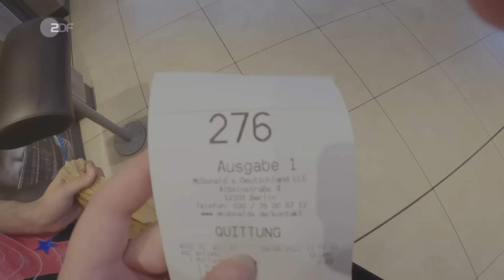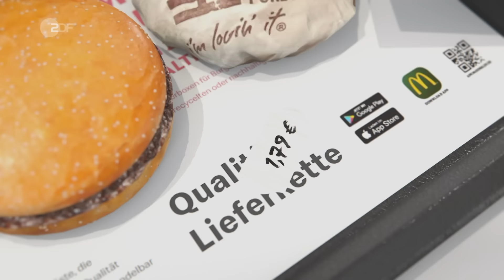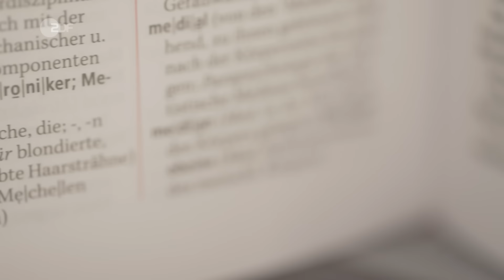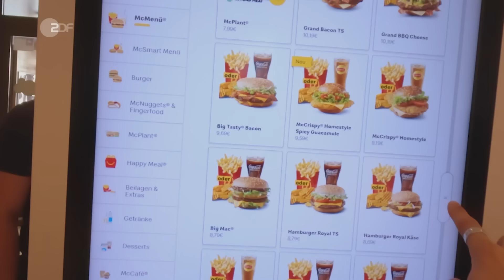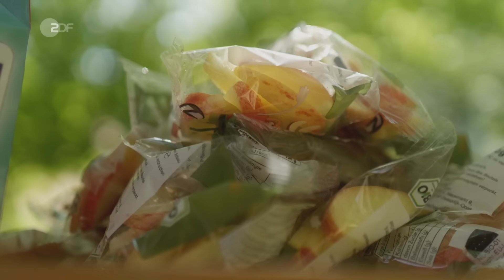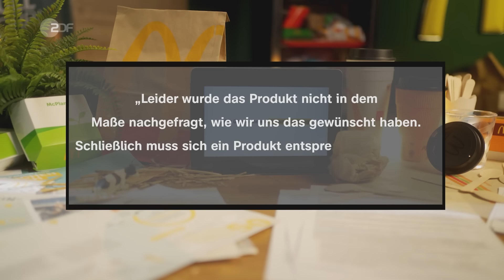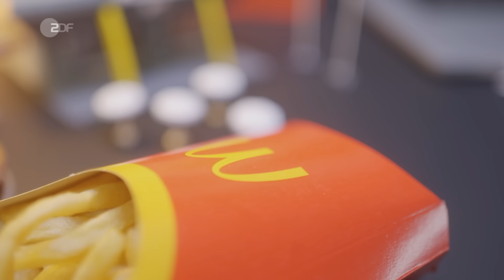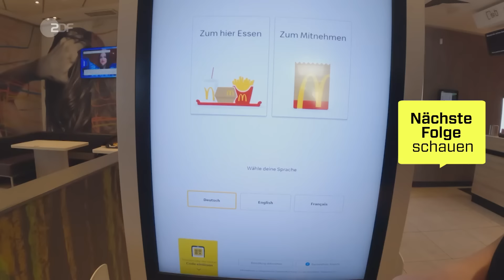Milliardengeschäft Fast-Food: McDonald’s geheime Marketing-Tricks | ZDFinfo Doku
Zwölf Millionen Menschen stürmen allein in Europa jeden Tag in die McDonald's-Filialen. Beim Bestellen und der Zubereitung des Essens zählt vor allem eines: Schnelligkeit. Doch wie gelingt das dem Food-Giganten? Und wie kann er damit so extrem viel Geld verdienen?

Fünf Insider erklären: Hinter dem Geschäft mit dem „schnellen Essen“ steckt ein ausgeklügeltes System. Sie haben jahrelang in den Restaurants und im Marketingbereich von McDonald's gearbeitet und wissen, wie es hinter den Kulissen abläuft. Um sie zu schützen, treten sie aufwendig maskiert vor die Kamera.

Besonders lukrativ für McDonald’s sind ausgerechnet Kinder-Produkte: 2019 wurden allein in Deutschland rund 25,7 Millionen „Happy Meals“ mit Spielzeug verkauft. Dafür arbeitet McDonald's eng mit großen Spielzeugherstellern wie Mattel, LEGO oder Hasbro zusammen. Die Kinder-Menüs sind aber keine bloße Nettigkeit von McDonald's, sondern Kalkül. Der Fast-Food-Gigant weiß sehr genau, wie er Kunden ein Leben lang an sich bindet. Auch der Bestellvorgang wird bis ins Detail vom Konzern vorgegeben. Um die Bestellzeit zu beschleunigen, sollen Mitarbeitende zum Beispiel keine offenen Fragen stellen. Die Zeit wird genau gestoppt. Filialen, die zu langsam arbeiten, werden von der Zentrale ermahnt.

McDonald's verspricht seinen Kunden außerdem mehr Tierwohl beim Burgerfleisch und weniger Verpackungsmüll. Hält der Konzern diese Versprechen tatsächlich ein? Oder sind sie reines Marketing?

KAMERA
Stefan Jungmann

SCHNITT
Sören Wilke

Maske
Ahmed Mnissi

BÜHNENBAU
Christopher Scheit

GRAFIK
Blue Silver GmbH

TONMISCHUNG
Marcus Wüst

SPRECHERIN
Rita Ringheanu

PRODUKTION ZDF
Jenny Heininger

PRODUZENT
Marvin Mohr

REDAKTION
Philipp Müller
Lisa Wolff

LEITUNG DER SENDUNG
Heike Schnaar
Caroline Reiher

Filmfee GmbH

IM AUFTRAG DES
ZDF

ZDF 2023

00:00 Intro
01:20 Bestellung
04:38 Zubereitung
07:51 Geschichte
08:40 Verkauf
11:57 Personal
13:46 Fleisch
18:58 Produkte
22:22 Kinder
26:16 Nachhaltigkeit
31:33 McFlurry
34:45 Frenchise, Immobilien & Aktie
39:20 Werbung
43:16 Outro

Schau auch hier vorbei:
ZDFinfo auf Instagram